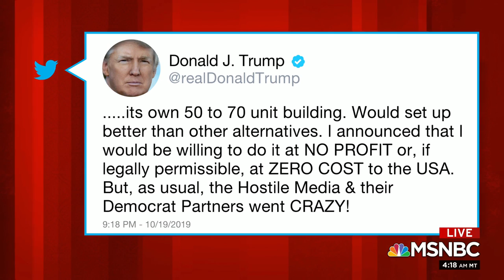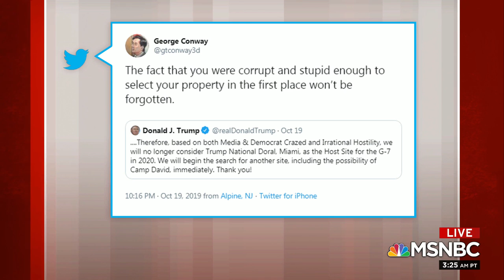'Corrupt, Unconstitutional': MJ Reacts To G7 Announcement | Morning Joe | MSNBC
Following widespread bipartisan criticism, President Donald Trump said Saturday his Doral resort in Florida would not host next year's Group of Seven summit of world leaders after all. The panel discusses. Aired on 10/21/19.